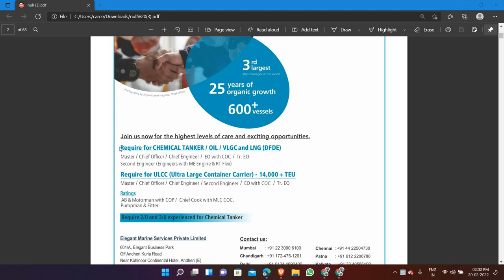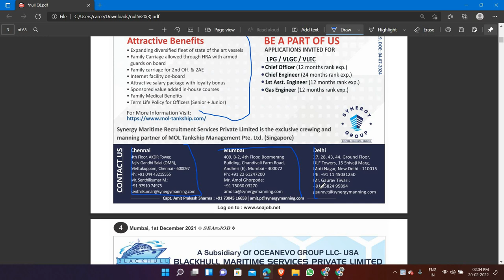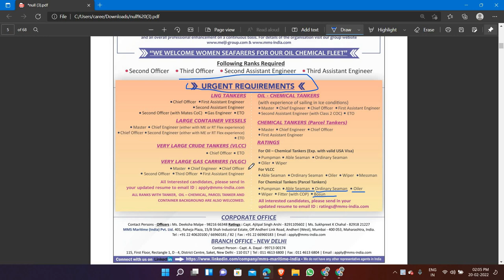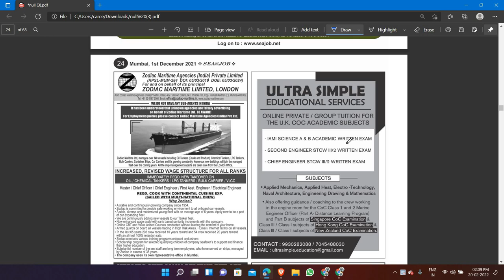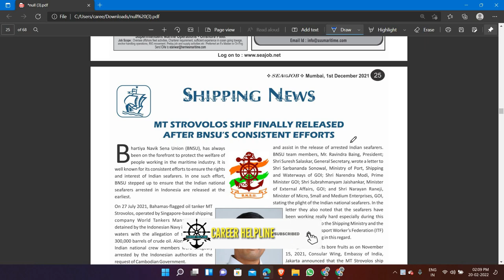Shipping company Email id, Phone Number or Address full update details in 2022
Shipping company Email id, Phone Number or Address full update details in 2022 thanks for watching this video so please like share & subscribe to this channel for more this types of video Shipping_company Merchant_Navy Career_helpline shipping _company_mail shipping company_phone_number
🏆Guys, if anyone has any doubts related to the merchant navy, so come on we have organized a team that solves all your doubts, & queries